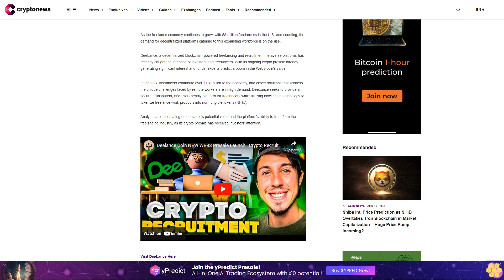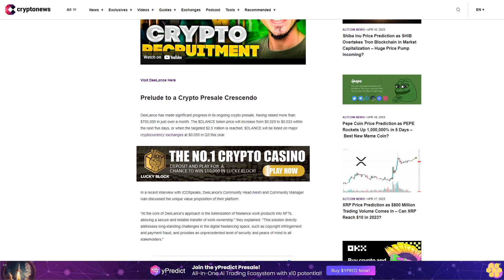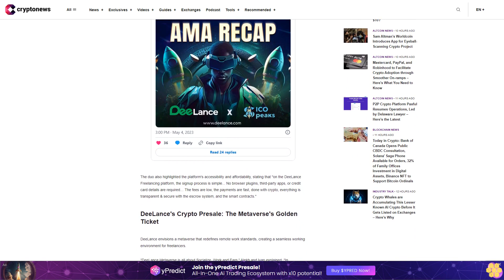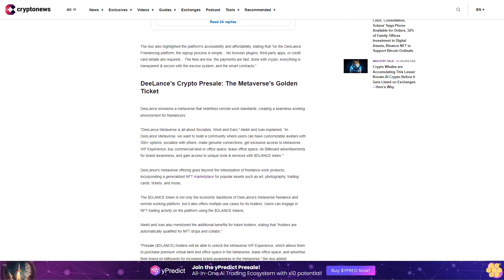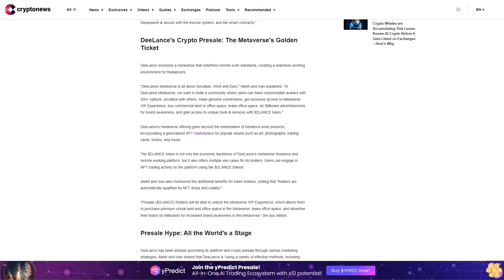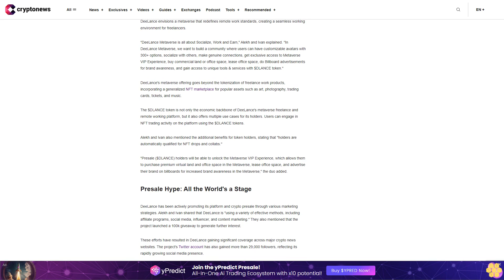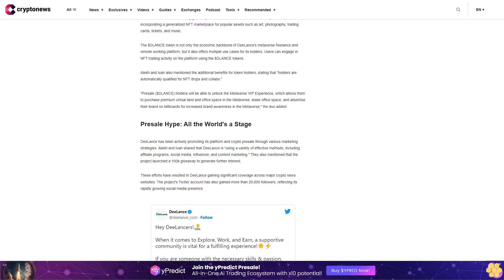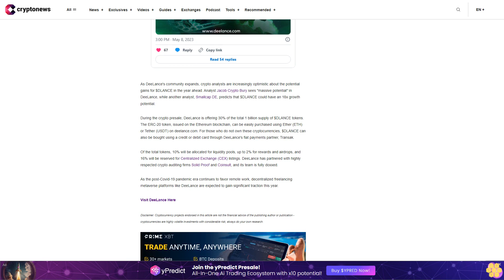Analysts Predict Web3 Coin Boom with DeeLance – Is This the Better Investment for Freelancers?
As the freelance economy continues to grow, with 58 million freelancers in the U.S. and counting, the demand for decentralized platforms catering to this expanding workforce is on the rise.

DeeLance, a decentralized blockchain-powered freelancing and recruitment metaverse platform, has recently caught the attention of investors and freelancers. With its ongoing crypto presale already generating significant interest and funds, experts predict a boom in the Web3 coin's value.

In the U.S. freelancers contribute over $1.4 trillion to the economy, and clever solutions that address the unique challenges faced by remote workers are in high demand. DeeLance seeks to provide a secure, transparent, and user-friendly platform for freelancers while utilizing blockchain technology to tokenize freelance work products into non-fungible tokens (NFTs).

Analysts are speculating on deelance's potential value and the platform's ability to transform the freelancing industry, as its crypto presale has received investors' attention.

Visit DeeLance Here

Prelude to a Crypto Presale Crescendo.

DeeLance has made significant progress in its ongoing crypto presale, having raised more than $750,000 in just over a month. The $DLANCE token price will increase from $0.029 to $0.033 within the next five days, or when the targeted $2.5 million is reached. $DLANCE will be listed on major cryptocurrency exchanges at $0.055 in Q3 this year.

In a recent interview with ICOSpeaks, DeeLance's Community Head Alekh and Community Manager Ivan discussed the unique value proposition of their platform.

"At the core of DeeLance's approach is the tokenization of freelance work products into NFTs, allowing a secure and reliable transfer of work ownership," they explained. "This solution directly addresses long-standing challenges in the digital freelancing space, such as copyright infringement and payment fraud, and provides an unprecedented level of security and peace of mind to all stakeholders."

The duo also highlighted the platform's accessibility and affordability, stating that "on the DeeLance Freelancing platform, the signup process is simple... No browser plugins, third-party apps, or credit card details are required… The fees are low, the payments are fast, done with crypto, everything is transparent & secure with the escrow system, and the smart contracts."

DeeLance's Crypto Presale: The Metaverse's Golden Ticket.

DeeLance envisions a metaverse that redefines remote work standards, creating a seamless working environment for freelancers.

"DeeLance Metaverse is all about Socialize, Work and Earn," Alekh and Ivan explained. "In DeeLance Metaverse, we want to build a community where users can have customizable avatars with 300+ options, socialize with others, make genuine connections, get exclusive access to Metaverse VIP Experience, buy commercial land or office space, lease office space, do Billboard advertisements for brand awareness, and gain access to unique tools & services with $DLANCE token."

DeeLance's metaverse offering goes beyond the tokenization of freelance work products, incorporating a generalized NFT marketplace for popular assets such as art, photography, trading cards, tickets, and music.

The $DLANCE token is not only the economic backbone of DeeLance's metaverse freelance and remote working platform, but it also offers multiple use cases for its...